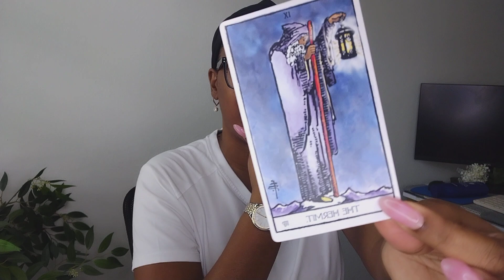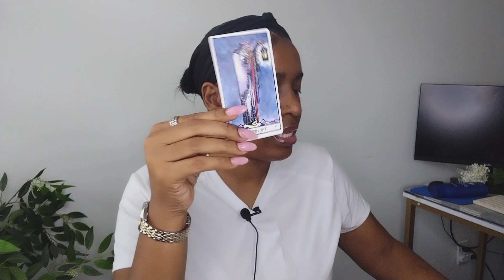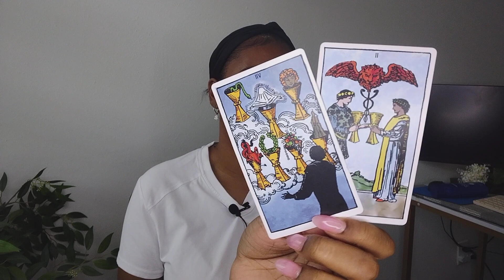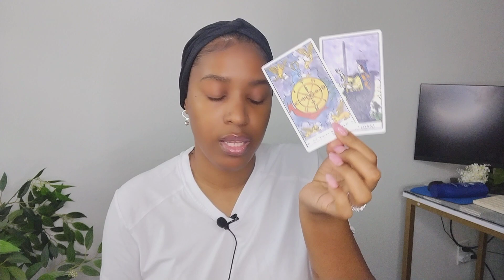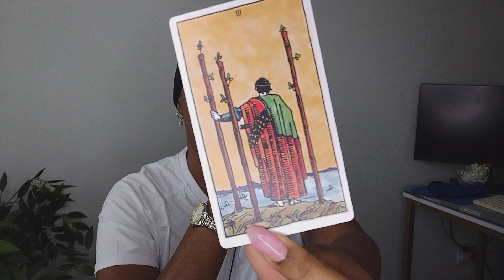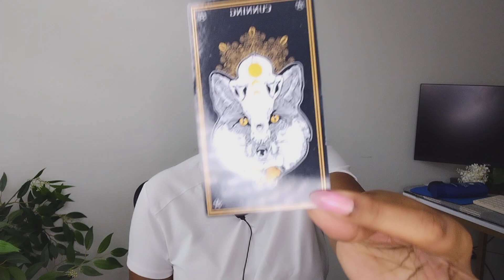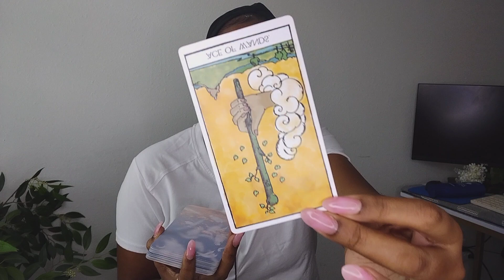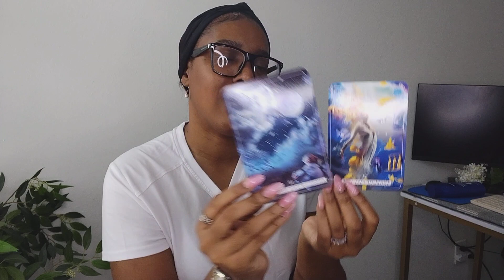SCORPIO♏YOU NEED TO HEAR THIS! DETAILED AF🫨🫣Prepare Yourself SCORPIO!!🪶